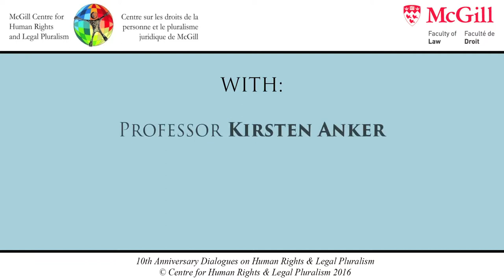5th Dialog: Reflections on the TRC's Calls to Action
5th Dialogue: Reflections on the Truth and Reconciliation Commission's Calls to Action, with Professors Kirsten Anker & Mark Antaki; Professor Ronald Niezen moderating.